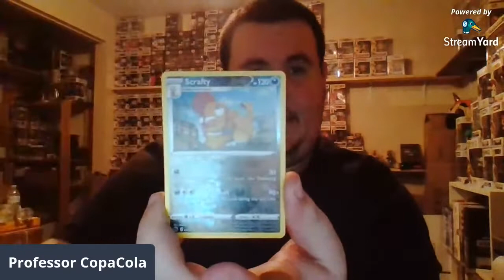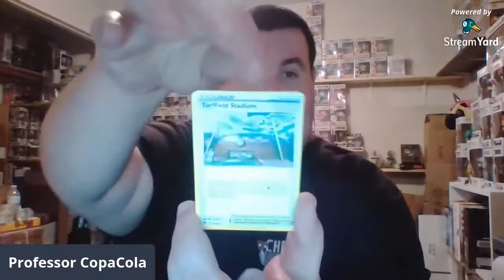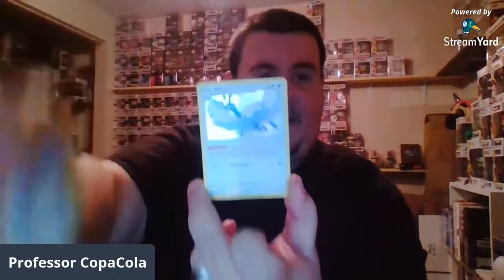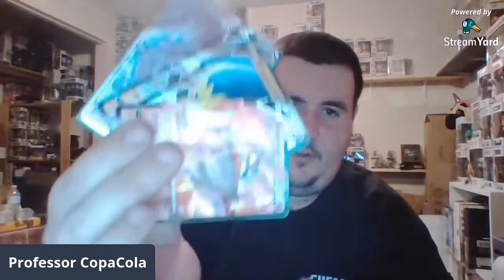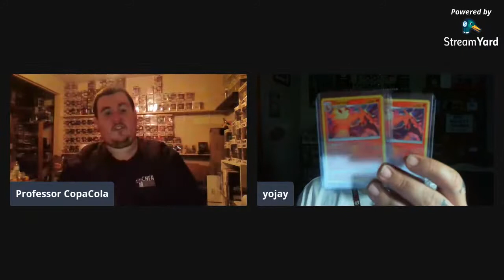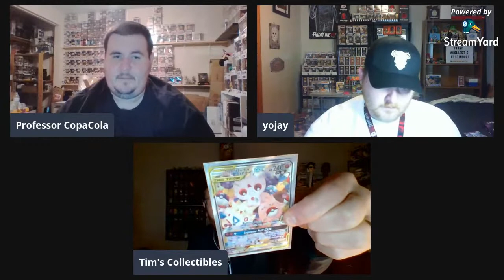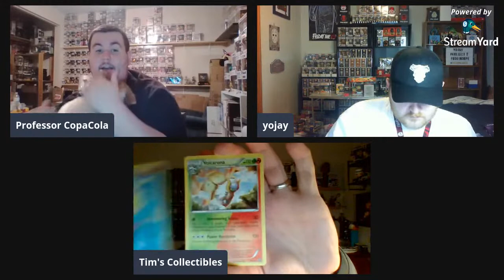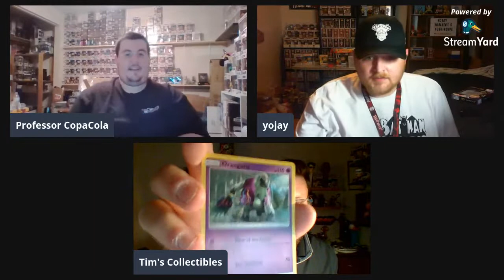2 champion's path ETBs and a Hidden Fates Tin